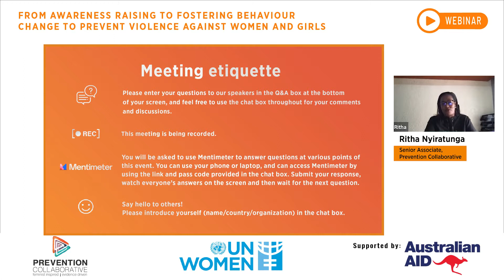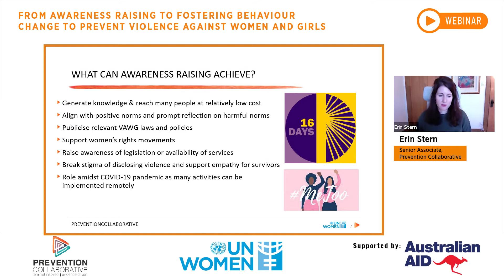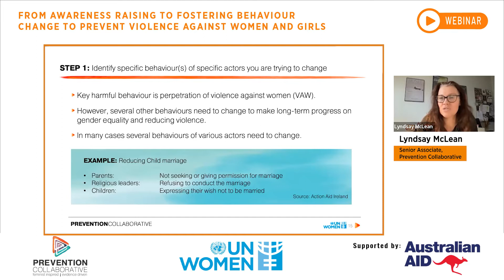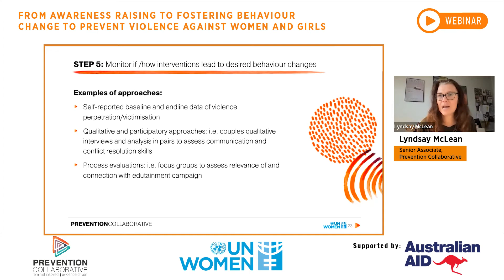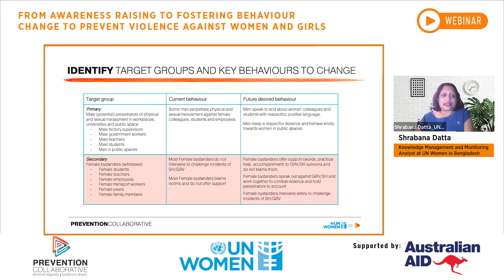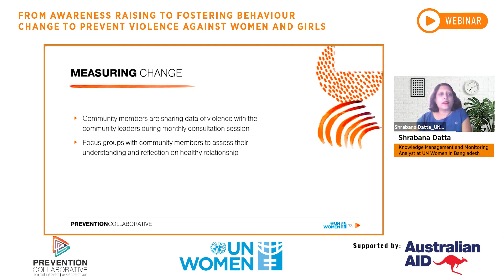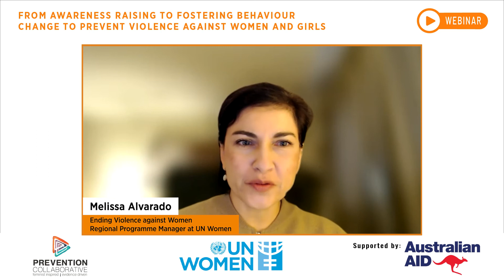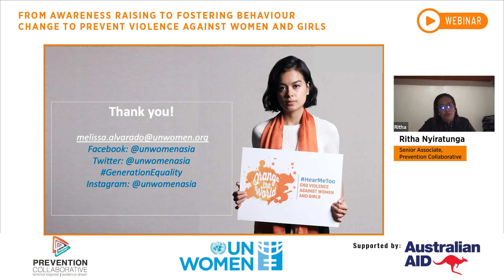From Awareness Raising to Fostering Behaviour Change to Prevent VAWG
This webinar will launch two practice briefs co-produced by the Prevention Collaborative and UN Women. The practice briefs are:

1) Awareness Raising to prevent violence against women and girls;
2) Fostering Behaviour Change to inform more effective violence prevention programming.

Awareness raising activities are widely used and have an important role to play in tackling violence against women and girls (VAWG). However, there is little evidence that awareness raising activities on their own can significantly reduce VAWG. Based on the two complementary briefs, our speakers in this webinar, will highlight different types of awareness raising approaches and what they can achieve, as well as the limitations of this approach. We will also outline key steps to apply a behavioural approach for violence prevention. Finally, UN Women Bangladesh will share their experiences of applying this step-by-step process to develop a behaviour change communications strategy. This will be followed by a Q&A with the audience, and discussions around how to equip more effective awareness raising and behaviour change efforts to prevent VAWG.

Prevention Collaborative is a global network working to equip ourselves and others to end violence against women and their children.